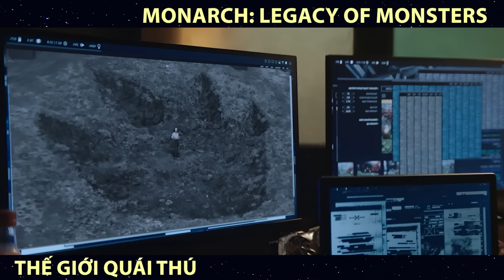Review Phim: Sự Trở Lại Của Những Quái Vật Titan Khổng Lồ | Monarch: Legacy of Monsters (2023)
Hôm nay mình Tóm tắt phim: Thế Giới Quái Thú - Monarch: Legacy of Monsters (2023)